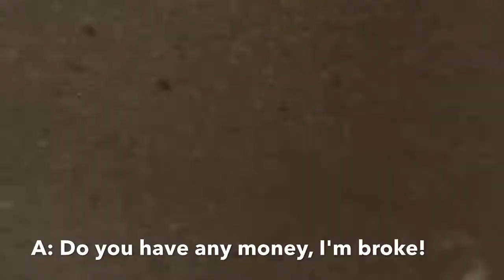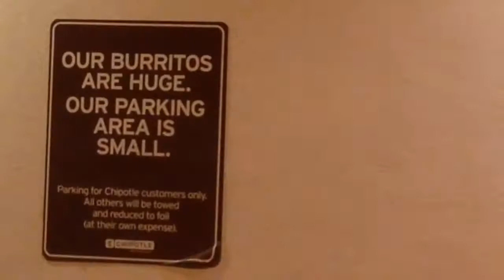Vlog 386 [Traveling Vlog ] : Ultimate 3 Hour Beach Day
Today we go to the beach and take some awesome timelapses and GoPro clips!

Album : Not Even Once
Songs :
1. Imperrfection
2. 305
3. Witness (feat. Veela)
4. The Long Night
5. Icy
6. Melbourne
7. Cigarettes n Boats
8. Snowfall (feat. Laura Brehm)
9. Ocean Night
10. Closer (feat. Iain Mannix)
11. tetrabyte
12. Tracer
13. Runaway
14. Monster
15. Go Back
16. Tomorrow
17. Mount Olympus
18. Children
19. Diablo
20. Enlightened
21. Cherry Blossoms
22. Imperfection (Instrumental)
23. Witness (Instrumental)
24. Closer (Instrumental)
25. 305 (Extended Mix)
26. Witness (Extended Mix) [feat. Veela]
27. The Long Night (Short Edit)
28. Melbourne (Extended Mix)
29. Snowfall (Extended Mix) [feat. Laura Brehm]
30. Ocean Night (Short Edit)
31. Closer (Extended Mix) [feat. Iain Mannix]
32. Tracer (Extended Mix)
33. Runaway (Extended Mix)
34. Go Back (Short Edit)
Songs not on “Not Even Once” Album :
1. Pink Glitter Unicorn Pooping Rainbows
2. Lights Are Out (Instrumental)